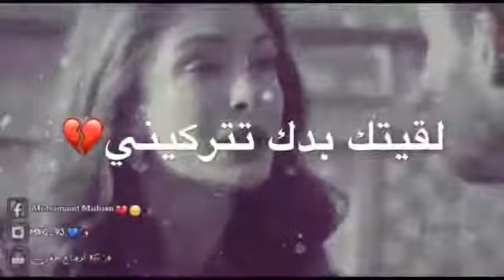احلى مقاطع حزن قصيره ----اروع اغنيه حزينة __فيديو(360P)